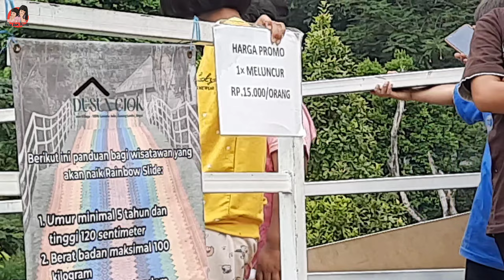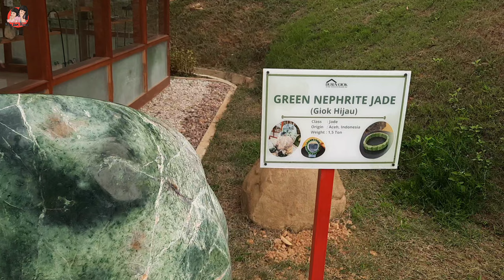DUSUN GIOK BUKIT PELANGI | WAHANA RAINBOW SLIDE